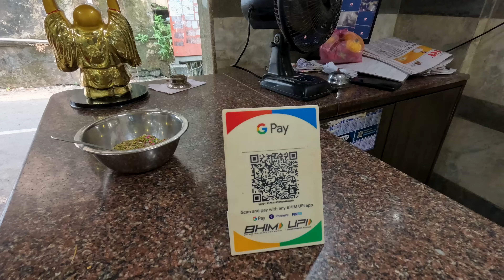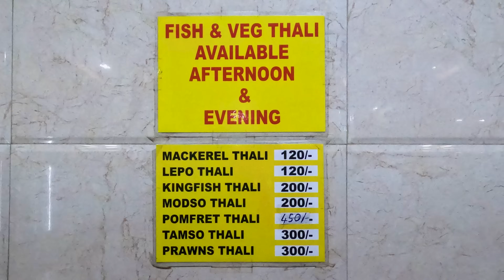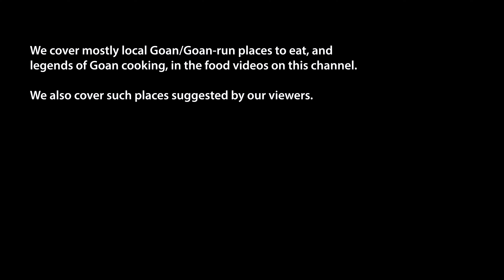Goa's Original Ros Omelette @ Hotel Roshani, Margao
Today we are visiting an old hangout of shoppers and office goers in New Market, Margao, South Goa.

Shopping is hungry work, and shoppers at New Market have been eating at Hotel Roshani for over 90 years, of which 37 are in its current location opposite the New Market chapel.

Hotel Roshani,
Sanscar Society, New Market, near pilot/taxi Hotel Rukrish stand, Margao, Salcette, South Goa
Hotel Roshani is the pioneer and original home of Goa’s beloved ros omelette, third generation owner Anuj tells me. We have sampled both the breakfast favourites like ros omelette (Rs 130) and mutton kheema (Rs 230) here, as well as Roshani’s popular fish thali lunch.

The hot breakfast was superb.

Back a few hours later for lunch, as we are hot and bothered after shopping, Maria and I will sit upstairs in Hotel Roshani’s AC section this time. That lovely morning kheema has kept us in the mood for mutton. We are very hungry after shopping for kurtas and churidars. Today we’re having mutton dry fry (Rs 250) and mutton xacuti (Rs 230) to start.

Besides the delicious xacuti, the most popular items here at lunch time are, of course, the different Goan fish thalis

Thie Roshan special fish thali (Rs 290) comes with prawn curry, chilli chicken, chonnem bhaji, French beans bhaji, kismur, salad, kokum curry, pickle, rice and a nice piece of modso.

When next in New Market and craving a homely meal, Roshani is one of the old time Margao favourites